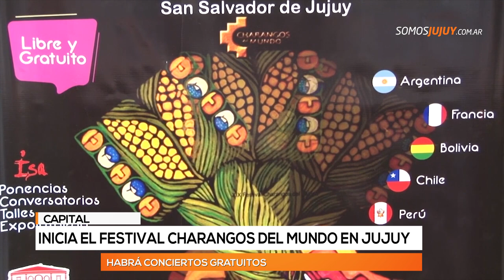Hoy inicia el Festival Charangos del Mundo en Jujuy y habrá conciertos gratuitos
El sábado en la gala de cierre se realizará un homenaje al maestro Jaime Torres.